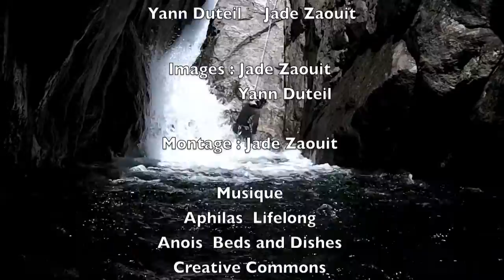FFME - Stage initiateur Canyon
FFME - Mai 2013 - Stage initiateur canyon - Comité régional Languedoc Roussillon
Images : Jade Zaouit & Yann Duteil
Montage : Jade Zaouit